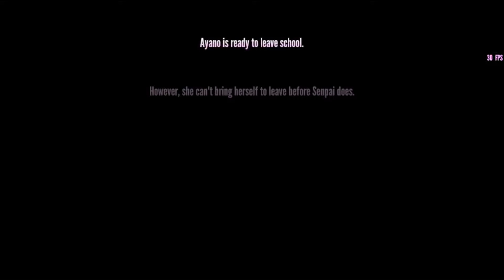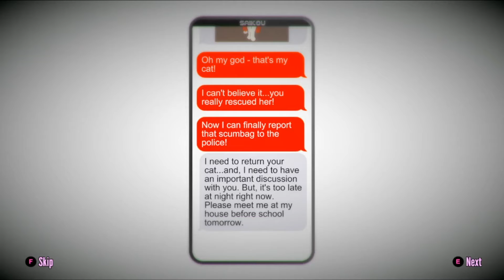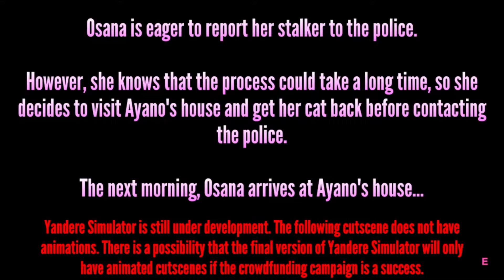Befriending/Betraying Osana - Yandere Simulator [DEMO]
[1 like = Petition for making for putting my OC to the game]

In this video, we are gonna eliminating Osana by befriending and betraying her.

Songs used on the video:

- Moon Color Chainon (Sailor Moon Eternal Main Theme) [Intro screen made by: @SMG3_SNITCH ]
- Main Menu (Demo) by @OnlyWednesdayMu